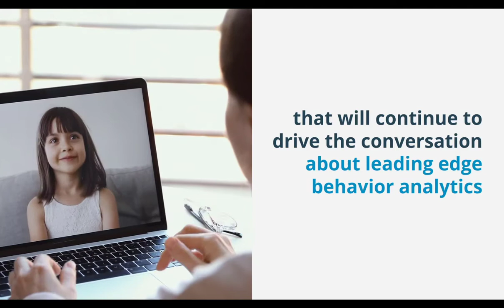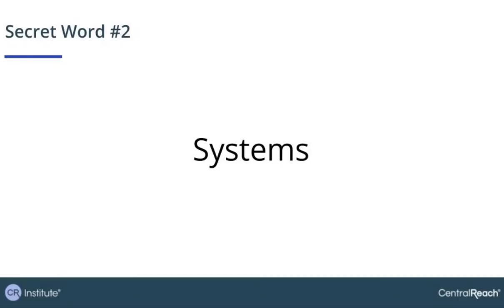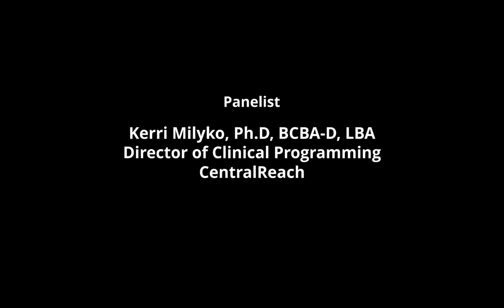The Behavioral View Episode 2.3: OBM with Shannon Biagi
CentralReach is proud to debut the season 2 web series, The Behavioral View. Hosted by three CentralReach BCBA-D panelists and featuring a new guest panelist each episode, the series tackles important topics around behavior analysis to engage in forward-thinking ABA conversation.

Episode 2.3: OBM

Earn 1 Learning BACB CEUs for watching this episode. See instructions below.

1. in the learning path to earn your CEUs. *It is free to watch/enroll but there will be a $25.00 fee for the CEUs.

2. If you don't have a login for the CR Learning Management System, you will be prompted to sign up.

3. Go to the attendance verification quiz where you will enter the secret words and pay the CEU fee to generate your certificate.

Have a question about a recent episode or would like to provide feedback about the show?